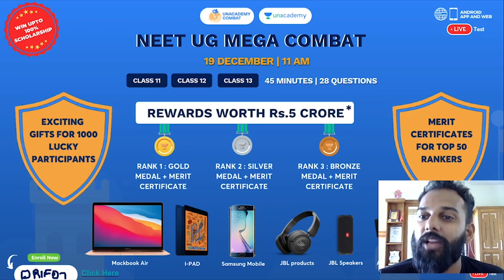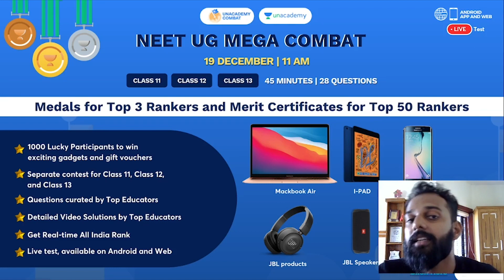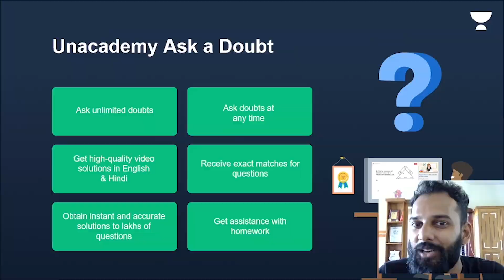HOW TO CHECK YOUR NEET PROGRESS??🏆📚🥇 | Dr Irfadh P | NEET Gurukulam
As NEET exams heat is on, Dr. Irfadh P has got some awesome tips to check your progress on your NEET!

📌To take Unacademy's weekly scholarship test and win attractive prizes, enrol NOW for Unacademy Combat

You can enroll in Unacademy Subscription and get the following benefits:
1. Learn from your favorite teacher
2. Dedicated DOUBT sessions
3. One Subscription, Unlimited Access to Live Online Classes and Videos
4. Real-time interaction with best-in-class teachers
5. You can ask doubts in live online classes
6. Limited students in each Class
7. Download the videos & watch offline